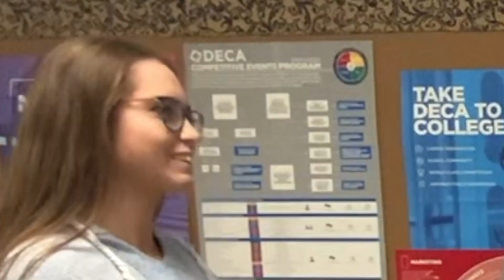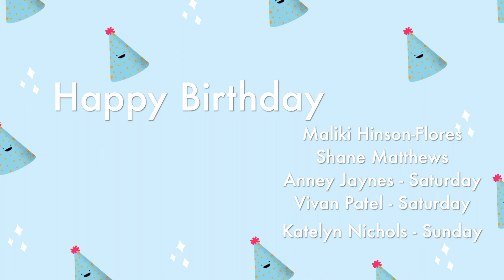1.27.23 DHS Announcements